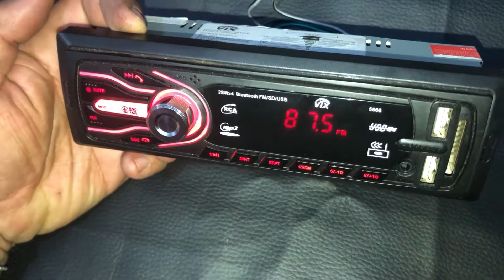Como instalar rádio VIX 5566 no seu carro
✔ BOTÃO TRIP HB20 para que serve o botão trip no hb20 e função + como REGULAR som hb20
✔ FREIO DE MÃO como trocar alavanca e como REGULAR o freio de mão do Pálio, Siena, Strada

​ @Alan Rod    @Casa do Nerd    @Pioneer    @Positron   @Hyundai